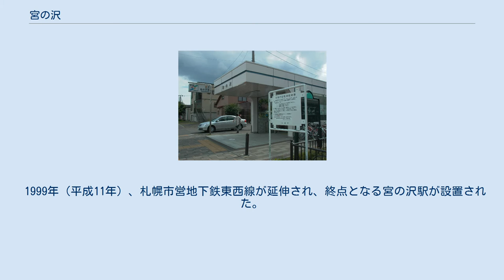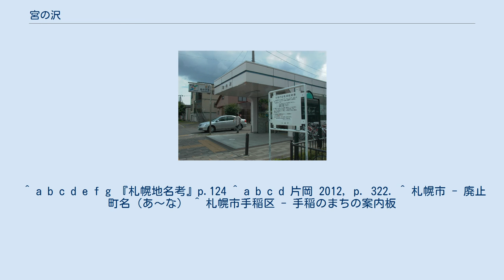宮の沢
日本 」 北海道 」 札幌市 」 西区 」 宮の沢 宮の沢（みやのさわ）は北海道札幌市西区にある地名。
同区内の北西端に位置する。
旧国道5号（北海道道124号宮の沢北一条線）の両側に広がる地域である。
 1871年（明治4年）、仙台白石藩の藩士たちが北海道に集団移住し、白石村の基礎を造った。
しかし翌1872年（明治5年）、三木勉が率いる52戸241名は再移住を試み、発寒村に入植。
これを機に分村が行われて手稲村が誕生した。
彼らは中の川の沢地に上手稲神社の前身となる小祠を祀り、その周辺は「宮の沢」と呼ばれるようになった。
 1882年（明治15年）、大字三村制の施行により手稲村が3区分されたとき、宮の沢は大字上手稲村の一部とされた。
1942年（昭和17年）の字名改正により、この大字はなくなった。
1951年（昭和26年）には町制が施行され、所属自治体が手稲町となる。
 その後、手稲町東部地区の中心は手稲東に移り、また西野への移住者が増えるにつれ、宮の沢は周囲の発展から取り残される形となった。
しかし1967年（昭和42年）3月の札幌市との合併から10年を経るころには、宅地化が急速に進行した。
 西区から手稲区の分区が行われた1989年（平成元年）、それまでの「手稲宮の沢」という町名は廃止され、西区側は「宮の沢」となり、手稲区側となった地域は「西宮の沢」となった。
 1999年（平成11年）、札幌市営地下鉄東西線が延伸され、終点となる宮の沢駅が設置された。
 ^ a b c d e f g 『札幌地名考』p.124 ^ a b c d 片岡 2012, p. 322. ^ 札幌市 - 廃止町名（あ〜な） ^ 札幌市手稲区 - 手稲のまちの案内板